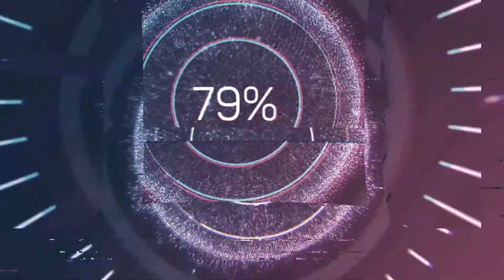Parlons peu, Parlons bien...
j'ai remarque que plusieurs personnes viennet pas me voir... du coup je parle a vous mes abonnées...

mais aussi le visionnage des "videos de terrain" et "épernay by night" ou que les gens savent pas que c'est le même format...